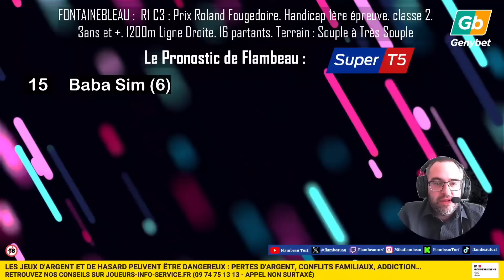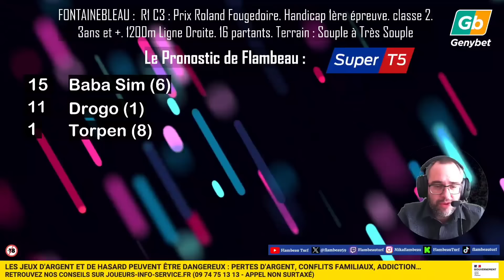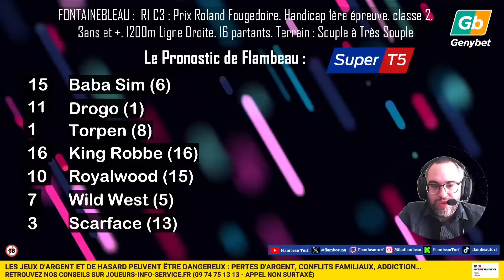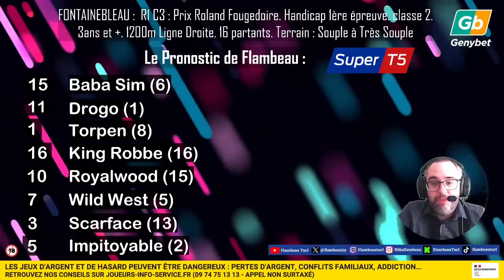🔴 Pronostic Quinté / Super Top5 Lundi 4 Novembre 2024. Fontainebleau 🔴 Prix Roland Fougedoire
🔴 R1 C3

Prix Roland Fougedoire. Handicap 1ère épreuve. classe 2. 3ans et +. 1200m Ligne Droite. 16 partants.

Terrain : Souple à Très Souple

2/ Après la validation du compte, recevez 10% de vos mises jouées hippiques pendant 4x15 jours :

20€ en récompense de vos enjeux dans les 15 jours suivant la date de validation du compte.
30€ en récompense de vos enjeux entre le 16ème jour et le 30ème jour inclus suivant la date de validation du compte.
50€ en récompense de vos enjeux entre le 30ème jour et le 45ème jour inclus suivant la date de validation du compte.
70€ en récompense de vos enjeux entre le 46ème jour et le 60ème jour inclus suivant la date de validation du compte.